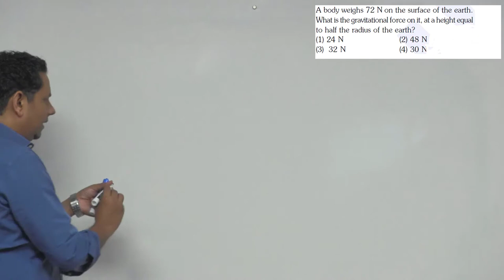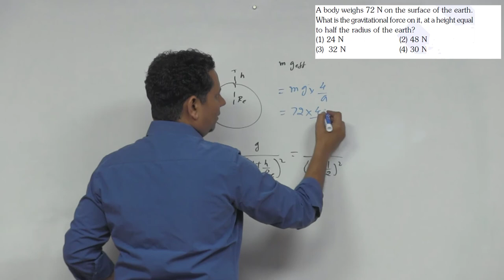A body weighs 72 N on the surface of the earth. What is the gravitational force on it, at a height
A body weighs 72 N on the surface of the earth.What is the gravitational force on it,at a height equal to half the radius of the earth?